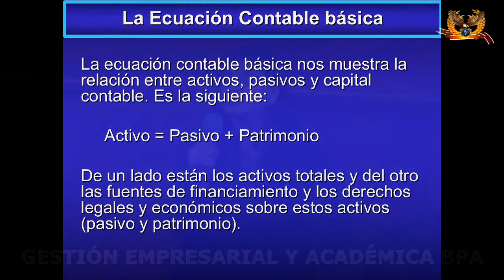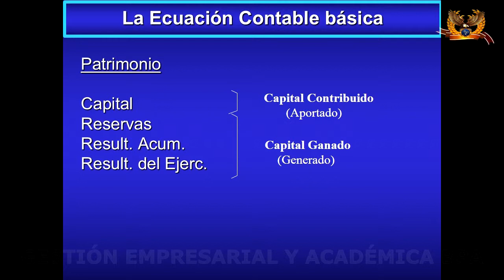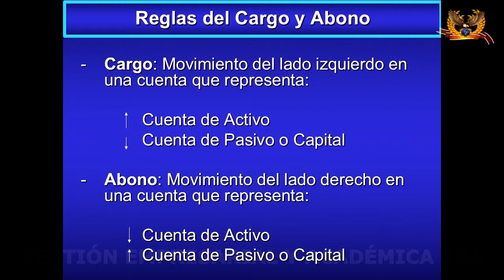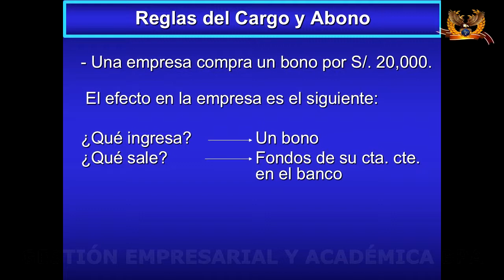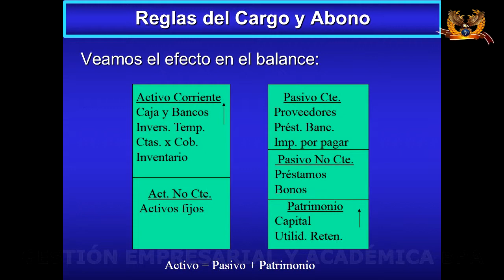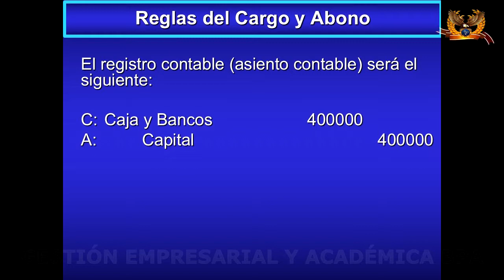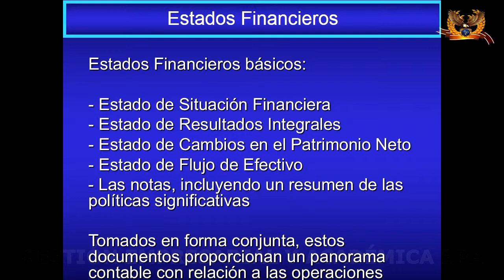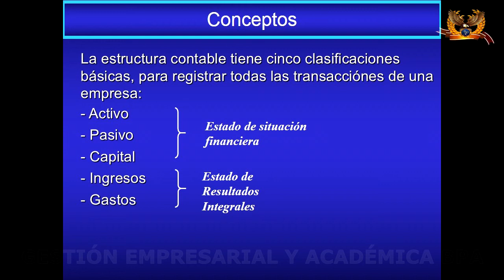ESTADOS FINANCIEROS NIFF PART02 (FINANZAS)